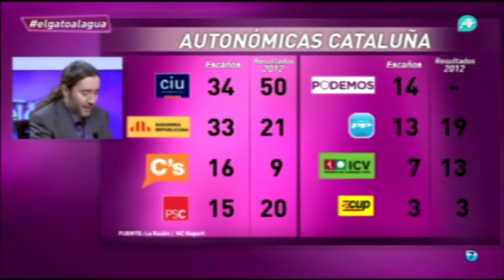Enric Martinez en el Gato al Agua 02-02-2015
Resumen de la intervención de Enric Martínez en el Gato al Agua de Intereconomía TV. Queda patente que Podemos Unidos es la única lista de Podemos no soberanista.